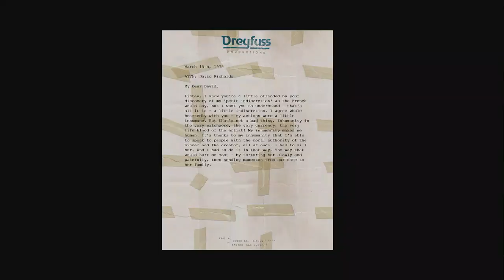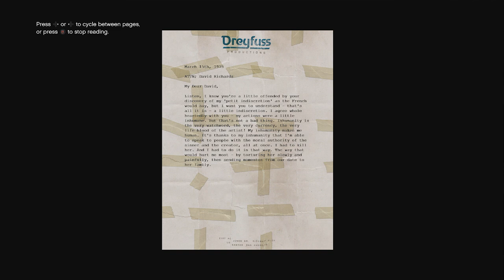Grand Theft Auto V episode 115- A scarlet in Vinewood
This is episode 115 of GTA V in this episode we collect all the letter scraps and we kill Leonora Johnson's Killer P.S. I am very sorry for my voice not being in this video I thought my stupid microphone was recording but it Wasn't So I'm sorry About that but my voice will be in the next video.